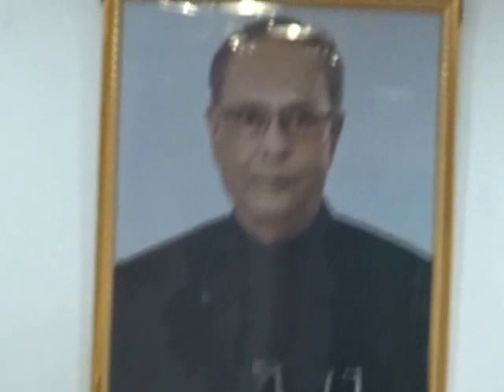PS SuperanuationGetTogether@SecretariatEdweepNews7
Shri.Arun Baroka IAS Principal Secretary presided and Blessed -- PS SuperanuationGetTogether@SecretariatEdwe­epNews(iNDiA) islandsmobilepress